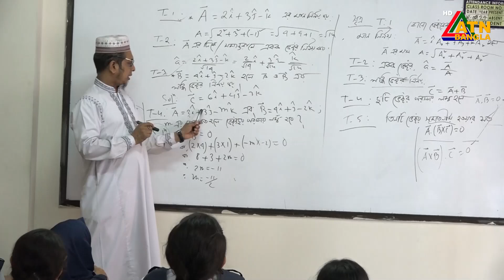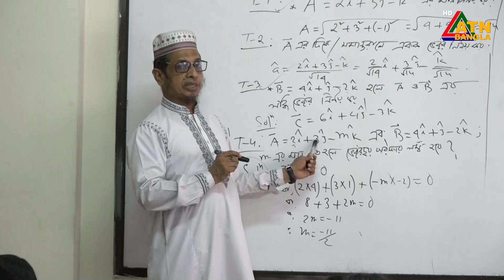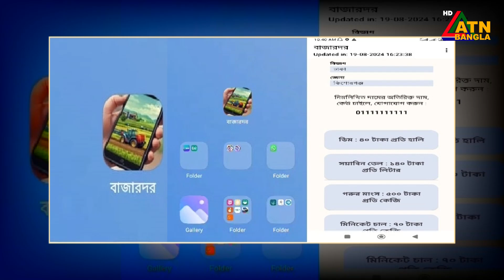এডুকেশন ওয়াচ | এ সময়ের শিক্ষা ও ক্যাম্পাস | Education Watch | Special Progmar | ATN Bangla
এডুকেশন ওয়াচ | এ সময়ের শিক্ষা ও ক্যাম্পাস | Education Watch | Special Program | ATN Bangla | 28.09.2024 |

স্টুডিও অতিথি:

অধ্যাপক ড. ইউসুফ মাহবুবুল ইসলাম
উপাচার্য, সাউথইস্ট ইউনিভার্সিটি

অধ্যাপক ড. মো: তৌফিকুল ইসলাম (মিথিল)
সভাপতি, বেসরকারি বিশ্ববিদ্যালয় শিক্ষক পরিষদর

উপস্থাপনা: মো. মনসুরুল হক
পরিচালনায়: মো. খলিলুর রহমান